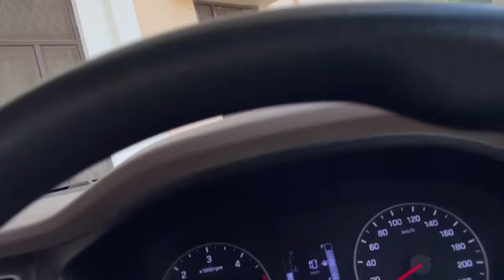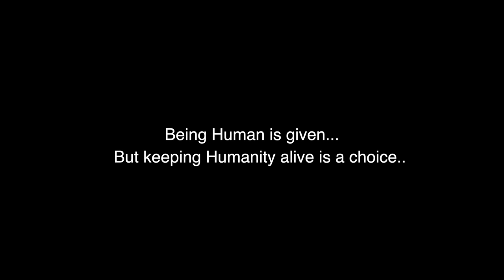Tractor wala Maar ke bhaag gaya..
Vlog # 57
anyone would have panicked in that situation. but the woman was fine at the end.